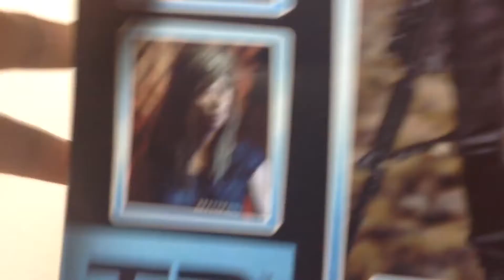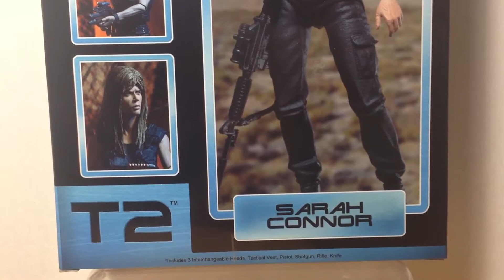NECA Ultimate Sarah Connor (Terminator 2: Judgement Day) Action Figure Review